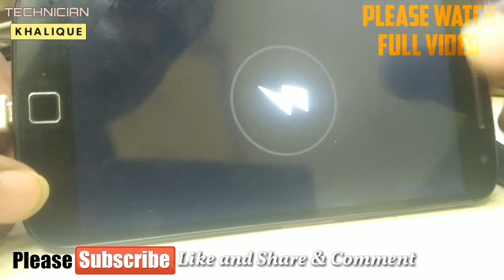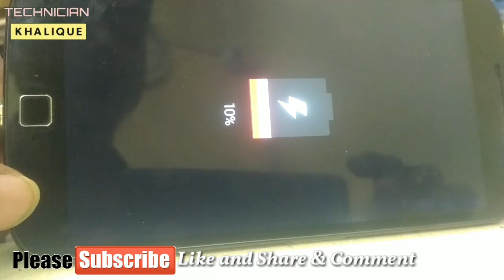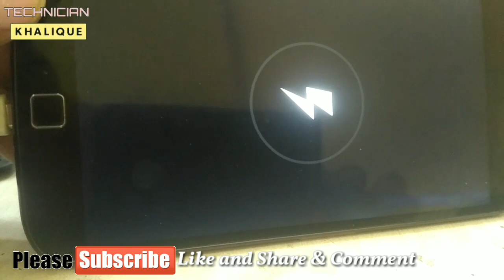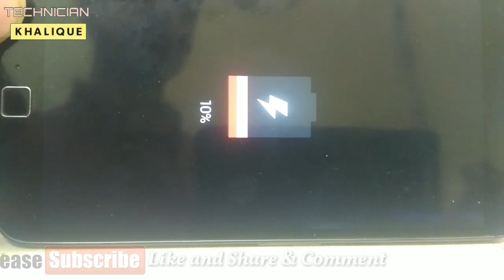Moto G4 plus charging issue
Moto G4 plus charging issue solution
Motorola xt1643 charging issue